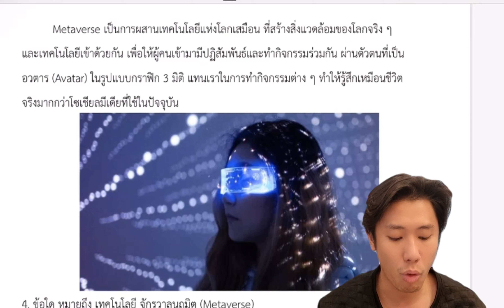tpat3 l ความรู้ทั่วไปเกี่ยวก้บ โลกอนาคต Metaverse